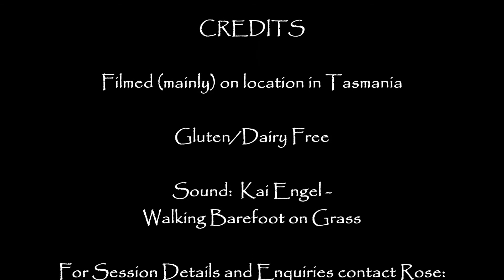DamaDama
Seasonal and Solstice Joy, Love, Truth and Peace.